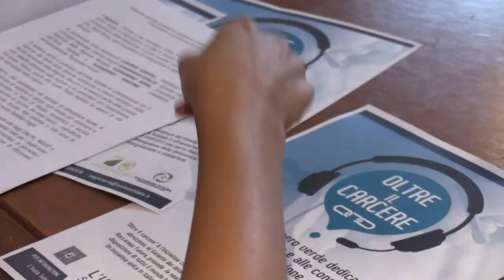Oltre il carcere, le dichiarazioni di Sabrina Bocchino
Il Consigliere regionale Sabrina Bocchino, componente dell'Ufficio di Presidenza, ha partecipato alla conferenza stampa di presentazione dell'inziativa "Oltre il carcere" che istituisce un numero verde per i detenuti